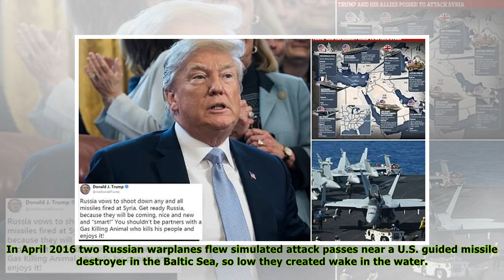Trump warns that a missile attack on Syria is imminent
Published: 08:22 EDT, 10 April 2018 | Updated: 14:19 EDT, 11 April 2018 Donald Trump used Twitter on Wednesday to warn that a missile attack on Syria is imminent, hours after the Kremlin vowed to shoo...